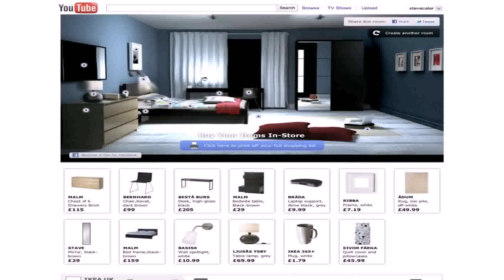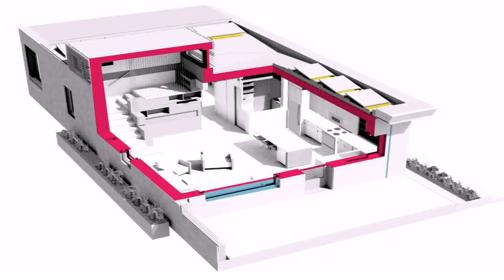Build Your Own House Quiz (see description)